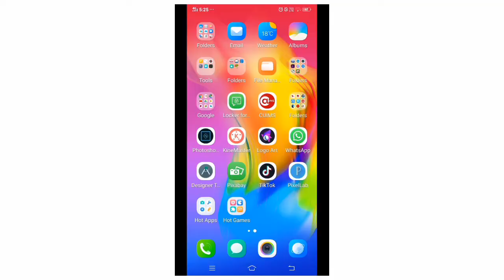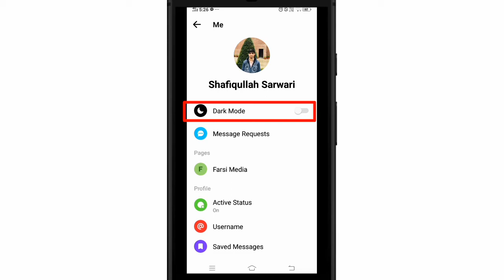فعال کردن حالت شب در فیسبوک | how to enable dark mode in facebook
سلام دوستان عزیر! در این ویدیو برای شما عزیزان طریقه فعال نمودن حالت شب در فیسبوک را بیان کردم خدا کنه که تا آخیر ویدیو را ببیند و از آن لذت ببرید